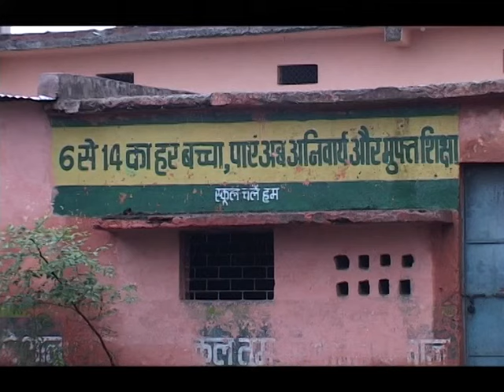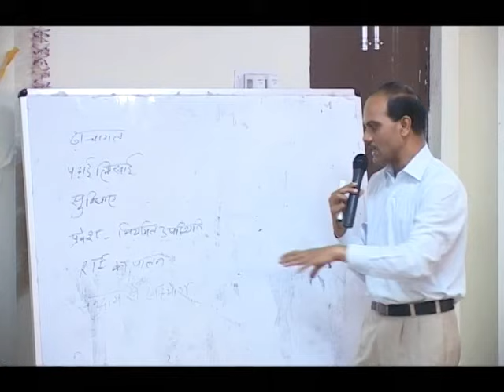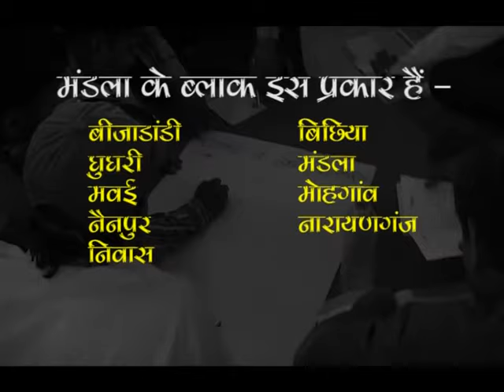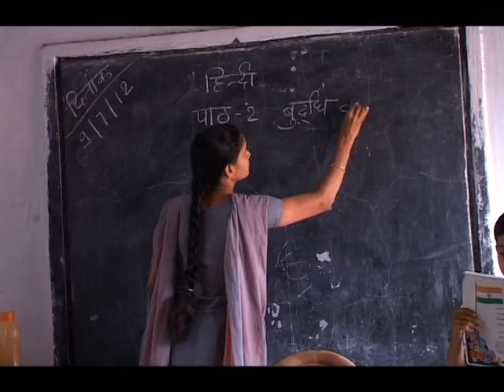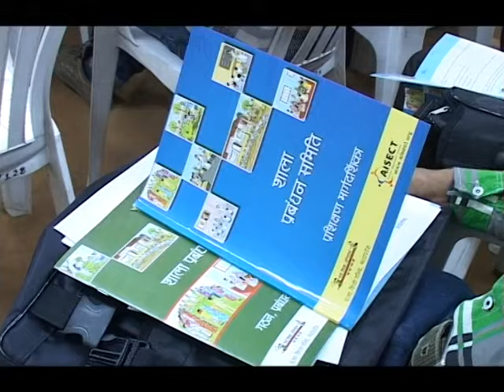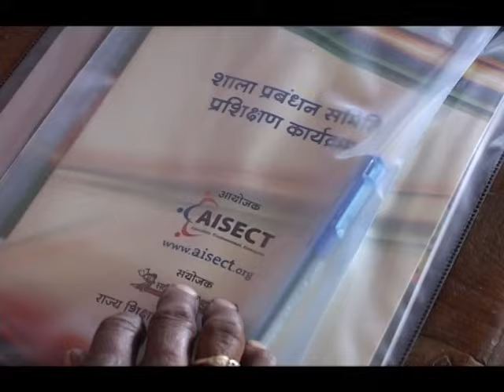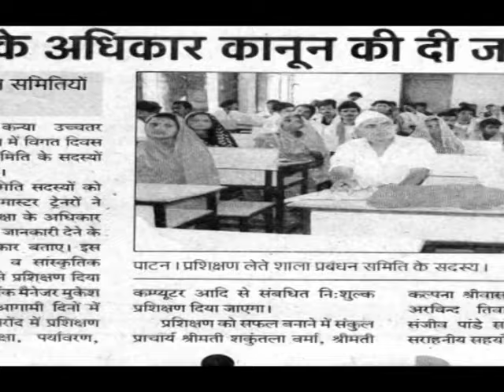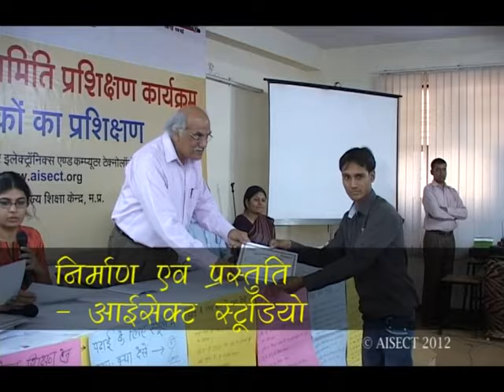School Management Committee Jabalpur & Ujjain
School Management Committee – Jabalpur & Ujjjain
For enforcement of Right To Education Act (RTE) 2009 in Madhya Pradesh, an initiative by AISECT was successfully executed. Central & State Government for successful execution of RTE, has determined for establishing “School Management Committee”. AISECT organised the Training of Trainer (ToT) from 1st April 2012 to 30th June 2012 for 2 divisions, comprising of 13 districts; 93 blocks for 800 participants. AISECT aims at increasing society’s involvement in education system and school management by improving quality of education.